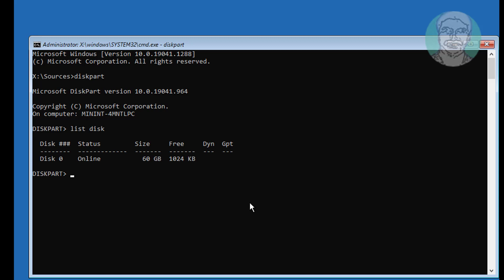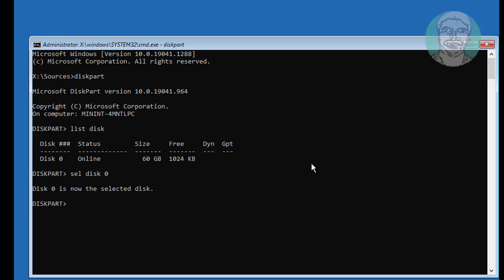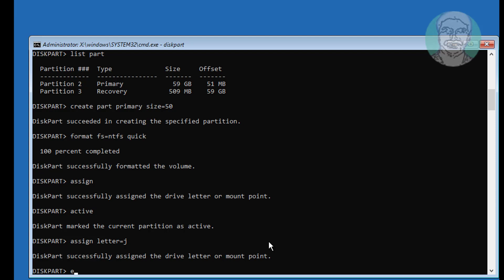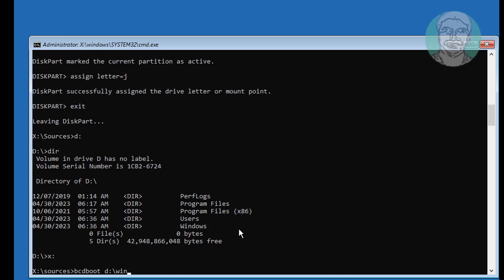Windows 10/11 - Repair MBR Partition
This Tutorial Helps to Windows 10/11 - Repair MBR Partition

00:00 Intro
00:08 Boot With Bootable CD or USB
00:26 Repair Your Computer
00:32 Command Prompt
00:35 Diskpart
01:30 Find Your System Partition
01:44 Delete System Partition
01:58 Create New System Partition
02:14 Format System Partition
02:30 Assign Drive Letter
02:55 Create Boot Files
03:41 Closing